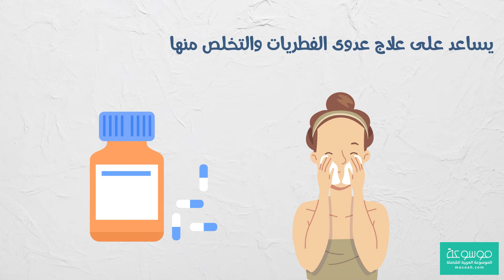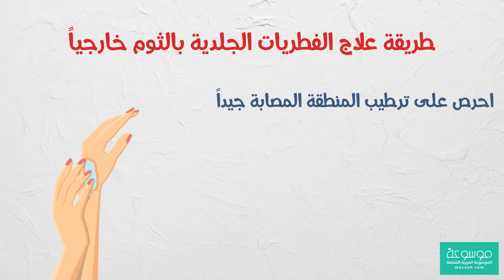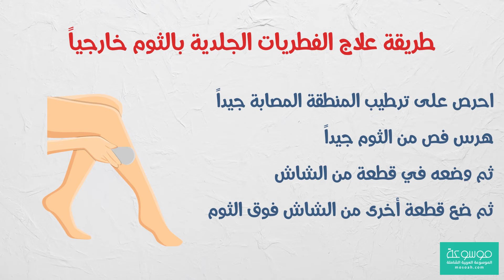كيفية علاج فطريات الجلد بالثوم والطب البديل خلطات سحرية مجربة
نوضح لكم ما هو علاج فطريات الجلد بالثوم بالتفصيل، بالإضافة إلى توضيح أبرز الأسباب التي تؤدي إلى ظهور الفطريات الجلدية، فالفطريات يُطلق عليها باللغة الإنجليزية (Skin Fungus)، وتُعرف أيضاً باسم (Dermatophytes)، وتؤثر تلك الفطريات على الجلد بصورة كبيرة، وتؤدي إلى ظهور بقع لونها متغير، وقد تكون تلك البقع متفرقة على الجلد، أو تكون متصلة ببعضها في منطقة واحدة.

وتبدأ تلك الفطريات في النمو بصورة مستمرة، وفي الكثير من الأحيان يرتبط ظهورها بالإصابة ببعض الأمراض، كما قد تظهر على سطح الجلد في حالة التعرض للجروح العميقة، وقد استخدم الثوم في الطب البديل منذ قديم الزمن في علاج الكثير من المشكلات الصحية، ولهذا سنوضح لكم من خلال فقرات موسوعة التالية كيفية علاج الفطريات_الجلدية باستخدام الثوم، فتابعونا.
كيفية علاج_فطريات_الجلد بالثوم والأعشاب الطبيعية بسرعة.
للبحث عن مقالات منوعة يمكنك البحث في الموسوعة العربية الشاملة .